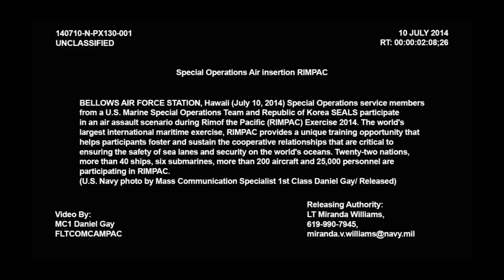Text Me Records | Jorge Hernandez - Chopsticks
Free copyright line music that is non copyrighted so you can use it in your youtube videos.

License Free:

You're allowed to utilize this melody in any of your recordings, yet you should remember the accompanying for your video depiction (Copy and Paste):

Video by Wikimedia Commons from Pexels